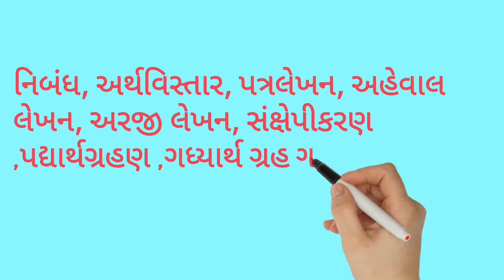ભજન💐તાળી પાડો તો મારા રામની રે વાતો કરો તો મારા રામની રે💐પંચાલ આરુષિ આશિષભાઈ★ધોરણ-9-E